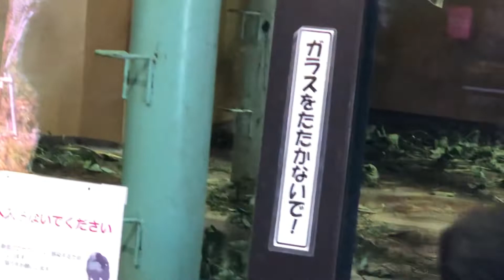京都市動物園のゴリラ